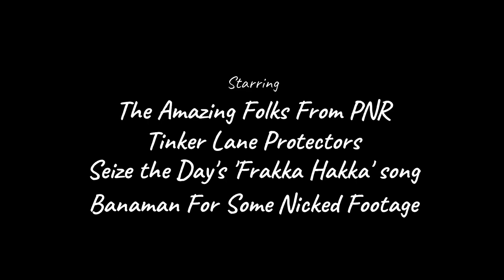Tinker Lane PNR Solidarity Day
A great day of Solidarity when visitors from PNR and the North West came to Tinker Lane. A carnival atmosphere throughout the day with minimal police involvement, until nearly everyone went home and then they turned up to do the Gas companies transport waving duties.

'Frakka Hakka' - Lyrics:

I hear a tap tap, fingers on the pad, they're mapping
Pin pushin in the green and pleasant cushion
It's the a tick tack, tick tack a-tocking
Of the nails in the coffin that they wanna take us off in
So I'm bound for Balcombe where the folk'll make you welcome
If you haven't come to tell them, they need an oil well,
If you're not some whacko addict with a billion smacker habit
Getting high on jackin gases out of prehistoric asses

CHORUS:

So we'll, Frak Frak -- Frak Frak the Frakkers off of
Crackin the strata till the stratosphere's knackered,
They could crack crack -- crack crack the planet
With the tax-break backing of the pack who oughta ban it
-- What the Frak?

Already I can see those Quadrillion mosquitoes,
And they all of them have got this ex-ploratory proboscis,
Probing like the penis of an energy extremist
With a scheme to ream the seam where all the cream is in his dreams,
Horizontally Hydraulic, shooting hydrochloric,
Biocide, polyacrilamide, so you can heat your Horlicks,
While they surgically fracture every bone of Mother Nature
Satiating fossil traders, but we'll all be paying later

(CHORUS)

Crank Crank - Clank of Tanker traffic,
Impact -- seismographic,
With their trash cans of Gak that's radi-active
Sanctioned by some fracademic who is border-sociopathic
Cooking up bright flame stacks, flashes in the pan,
Flogging every drop of flammable calamity they can,
Till the methane leakin makes us all so frakkin hot
We'll be gagging for whatever pure aquifer we've got --

CHORUS (x 2, ends:) Hey what's the Crack?

So I'm clap clap -- clapping with the activists who
Just put a block on Frakking traffic with a lock-on, till a
Van packed with black clad lackeys
Turns a party with maracas to a collar-grabbing fracas
Then a beak'll slap us with infraction of the Act,
Hacks yak yak Frackin fiction as the fact,
But we're the last-ditch shooters for the future they attack:
We are stronger than their wonga, and we'll keep on coming back,
CHORUS (x 2, ends:)
We will sack sack -- sack sack the slackers